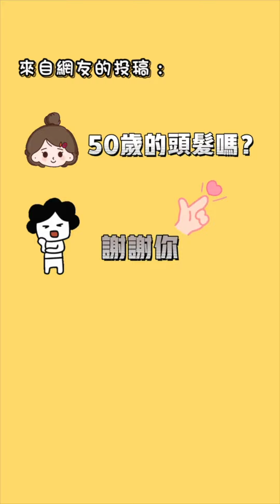我的冤種特助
你的命定設計師 Eagle✨ 定時更新頭髮護理、髮型設計的資訊，順便散播歡樂🤣